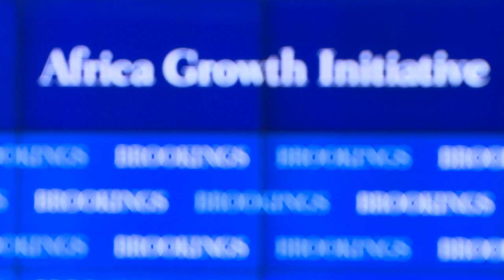President Kagame speaks at Brookings Institute Public Lecture on AU Reform (Part2/2)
Brookings Institute Public Lecture on AU Reform | Washington, D.C, 21 September 2017